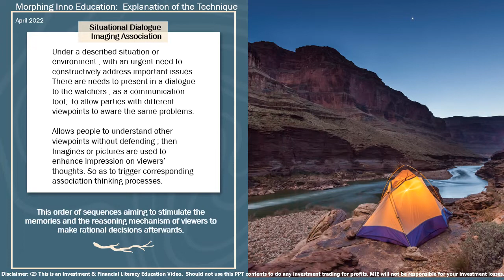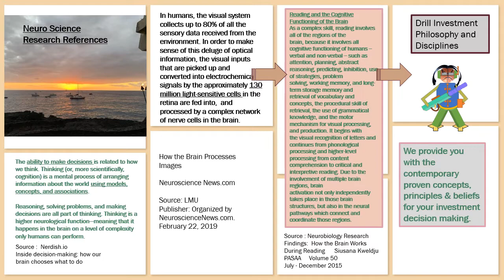Situational Dialogue Imaging Association SDIA Technique Description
Our Adoption of Situational Dialogue Imaging Association (SDIA) technique in our training and education Video production:

Aiming to quicken the absorption & digestion of the messages & concepts by our viewers.
The situational dialogue enhance thinking and memorizations that using different parts of human brains.  The Images that created are helping viewers to associate with their past experience or new concepts for comprehensions & applications of the knowledge just learned.

For normal adults, they can speak out & memorize 50% of the lessons & stories they have heard by seeing the images again.

For those getting super fit brain capabilities, they can recall over 85% of the contents by reading again the images.

Encourage 4 Drill Steps applications to real investment activities.  Probably could better your Investment Outcomes & maintaining your Overall Brain Health.*